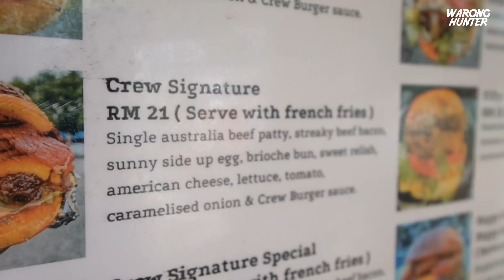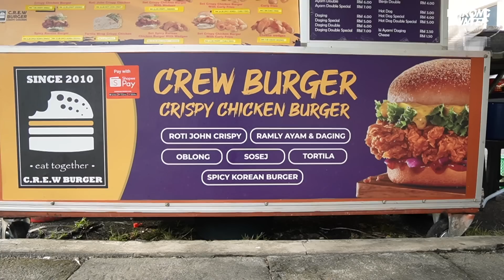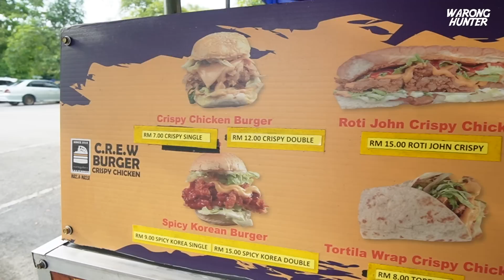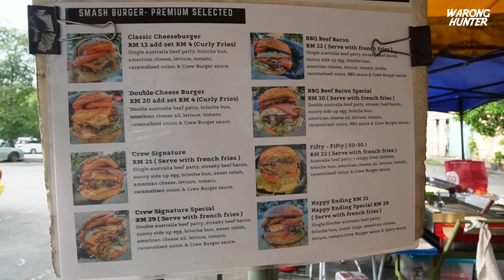Stall Burger Tepi Jalan Jer, TAPI DIA PUNYA BURGER BUKAN BIASA-BIASA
Dulu Abang Naza ni jual burger biasa ja 12 tahun lepas, lepas tu diaorang mula jual burger ayam goreng crispy. Paling terbaru diaorang dah mula jual smash burger. Harga smash burger dekat sini bermula serendah RM13 sehingga RM39.

CREW BURGER
Jalan Putra Perdana 5f, Taman Putra Perdana,
47100 Puchong, Selangor

Waktu Operasi : 6.00 petang - 10.00 malam (Tutup Sabtu & Ahad)